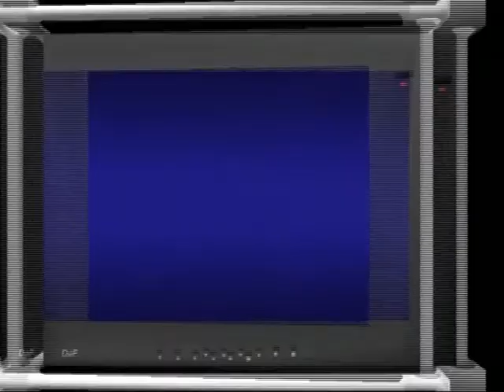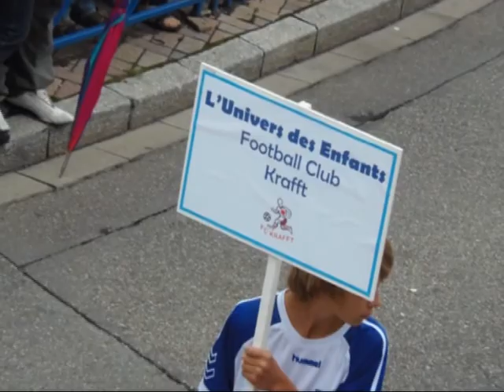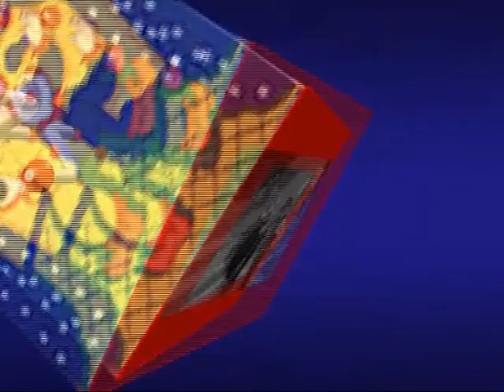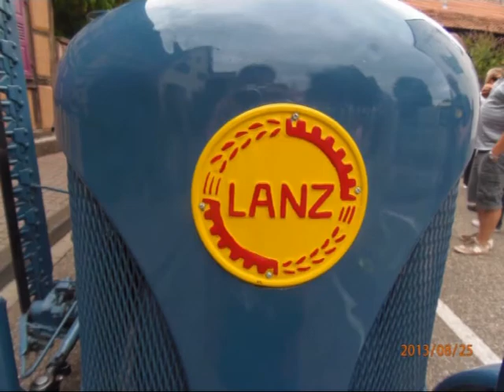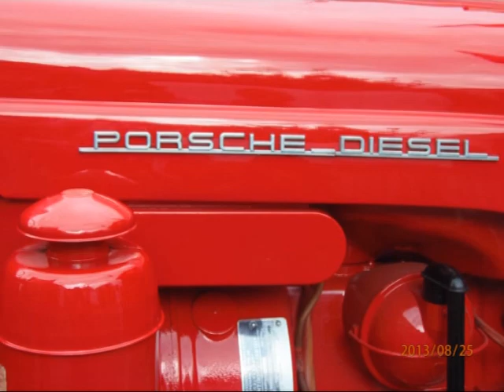fete du sucre 2